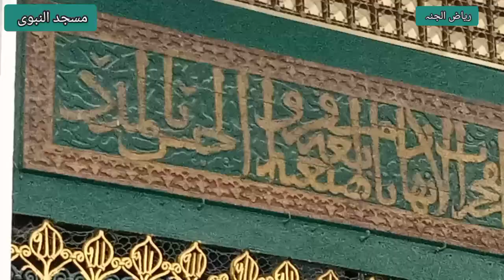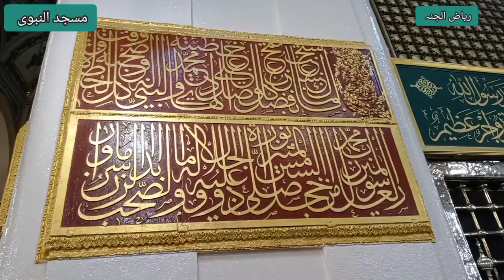Riaz Al Janna l Garden of Paradise l Masjid al Nabvi l Madina Munawara